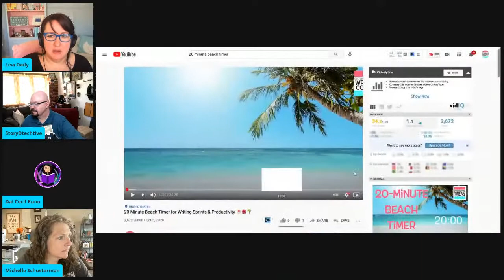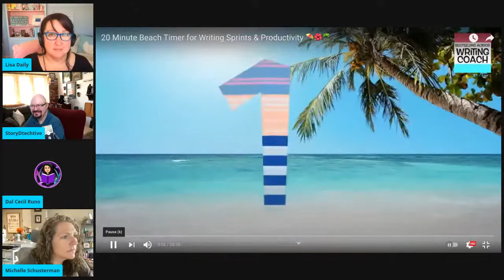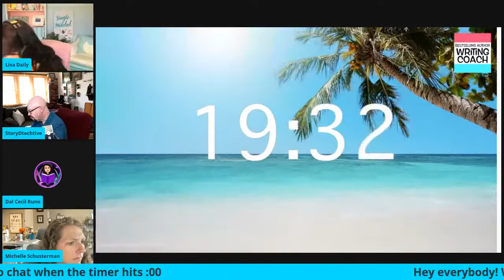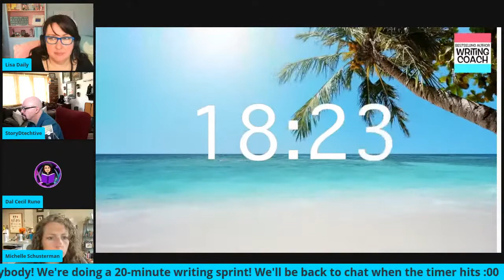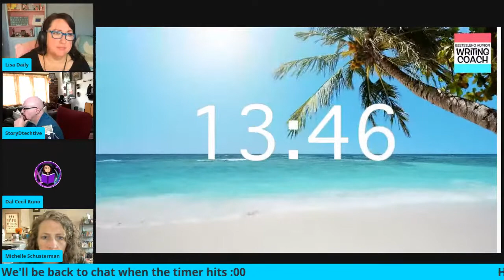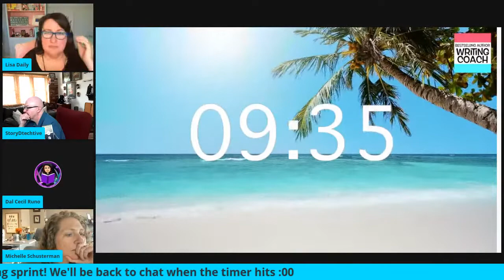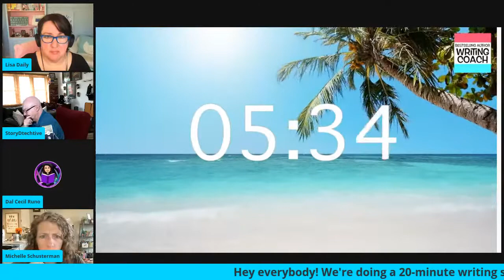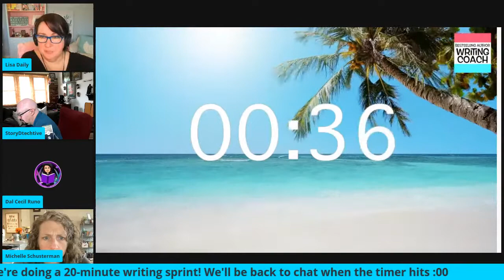WRITING SPRINTS WEDNESDAY! 🎉🎉🎉 BIG Announcement Today!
Lisa Daily here! It's time for Wednesday Word Sprints! We'll be writing as FAST as we can for 20 minute intervals with our authortube buddies  @Carrow Brown @StoryD'Techtive Robert Jones,  @Michelle Schusterman, @Savy Writes Books @Dal Cecil Runo @SakoTumi and of course, me, Lisa Daily.

Today we will have a BIG announcement! You don't want to miss it!🎉🎉🎉🎉

As always, thanks so much for tuning in!  If you missed today's LIVE writing sprints livestream , you can always write along with us anyway, OR to hang out with us LIVE, be sure to hit that little notification bell  -- so you'll be notified next Wednesday when we do our next  writing sprints livestream. (Hint, hint: it's every Wednesday right here.)

WRITE WITH US! LIVESTREAM WORD SPRINTS EVERY WED 11 AM - 1 PM EST

CARROW'S NEW-ish RELEASE!
ONLY ONE BED (Anthology)

About me: I’m Lisa Daily, internationally bestselling, traditionally-published (Penguin, Random House, St. Martin’s) author of 8 novels and non-fiction books. I'm here on YouTube to help you write your best book and get it published.
WE'RE HOSTING AUTHORTUBE WRITING SPRINTS EVERY WEDNESDAY
from 11am - 1 pm EST!

👉👉👉HELPFUL WRITING VIDEOS & LINKS WE PROBABLY MENTIONED👈👈👈

Here's my taxes for writers video, if you want details on all the stuff we talked about today:

And here are some details on the FORGIVEABLE PPP (Paycheck Protection Program) loans for writers, artists, and other sole proprietors.

SHOUT-OUT TO SOME OF OUR SUPER COOL REGULARS!  CHECK OUT THEIR YT / AUTHORTUBE CHANNELS!

See some of Joan Ninja Hen's awesome animated covers!

Skye has a new book out!

Like this video? Have a writing or publishing question?  Please feel free to drop me a line in the comments & I’ll do my best to answer in a future video, OR drop by my Wednesday Livestream (11 am - 1 pm EST) and ask away! -- I’ll be posting new writing advice videos on Mondays & Wednesdays.

xxLisa